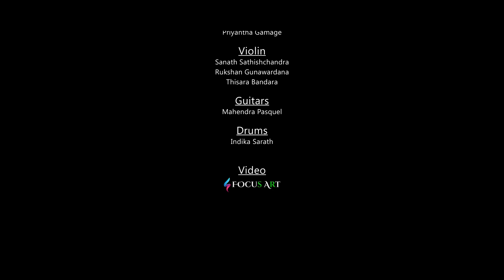Niwee Yannata (නිවී යන්නට) - Sudheera Widanage - (Official Music Video)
Artist - Sudheera Widanage
Lyrics - Asanka Ruwan Sagara
Mixed & mastered by Sandaru Gamage @ Sage Studio

Piano & keys - Priyantha Gamage
Guitars - Mahendra Pasquel
Violins - Sanath Sathishchandra
               Rukshan Gunawardana
               Thisara Bandara
Drums - Indika Sarath

Video - focus art